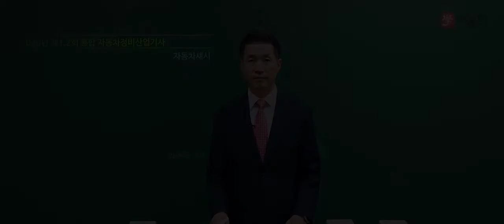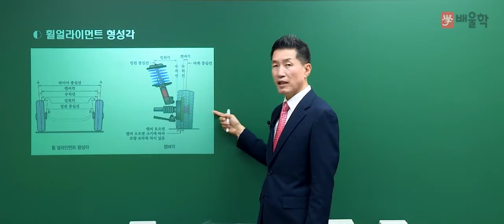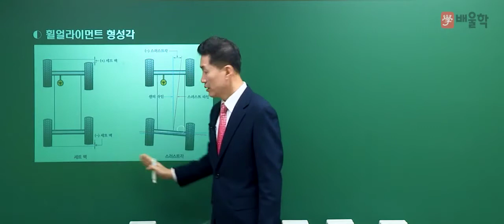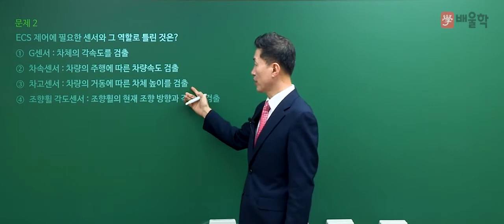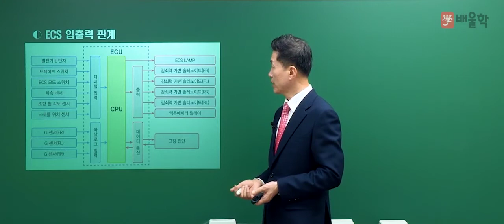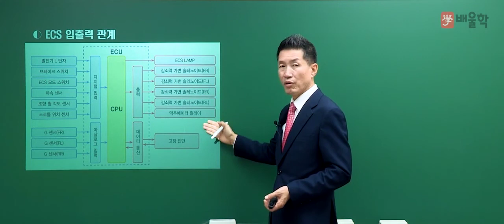[자동차정비산업기사 필기] 2020년 통합 1,2회 필기 기출 풀이 3과목 자동차섀시 - 임춘무 교수님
핵심만 짚어 단기합격을 완성하는 30년 경력, 국가기관 인증 전문가 임춘무 교수님의
2020년 통합 1,2회 자동차정비산업기사 필기 3과목. 자동차섀시 기출문제 해설 강의!

- 자동차정비산업기사, 자동차정비산업기사실기, 자동차산업기사, 자동차정비산업기사필기, 자동차산업기사필기, 자동차산업기사실기, 자동차정비산업기사인강, 자동차정비산업기사과년도, 자동차정비산업기사기출문제, 자동차정비산업기사난이도, 자동차산업기사인강, 자동차산업기사시험일정, 자동차산업기사실기특강, 자동차정비산업기사강의, 자동차정비산업기사인터넷강의, 자동차정비산업기사과목, 자동차정비산업기사독학, 자동차정비산업기사문제집, 자동차정비산업기사자격증, 자동차정비산업기사필기인강